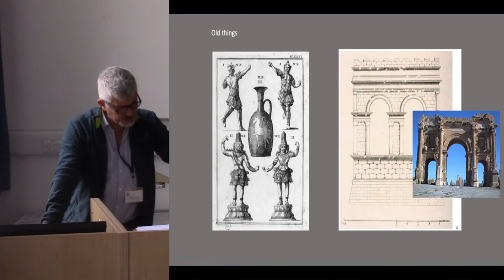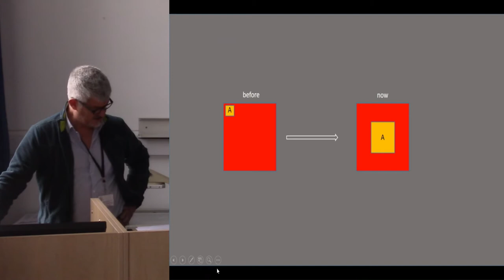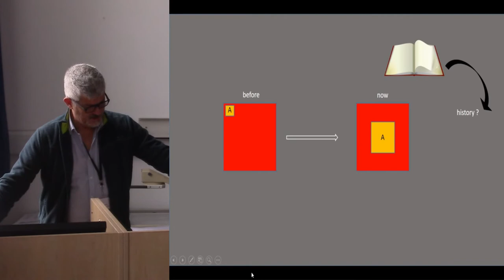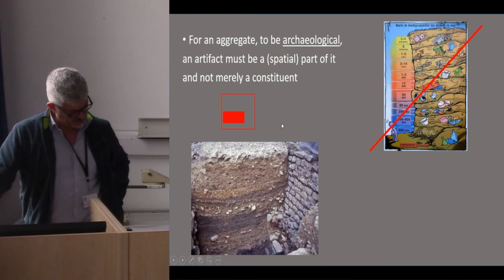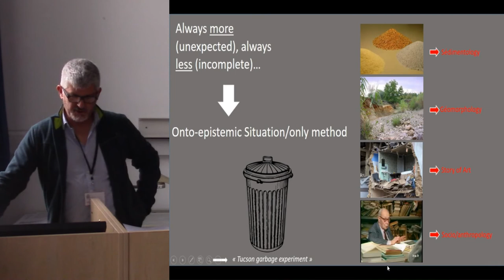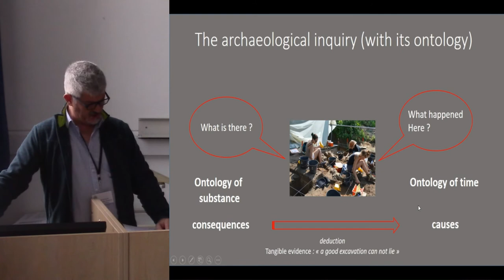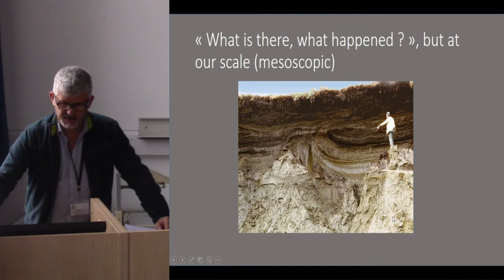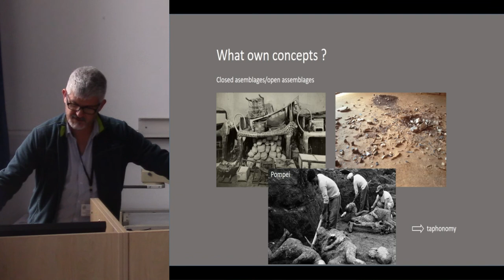Archaeology is the science of aggregates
The archaeological inquiry proceede to dismantle a singular entity, entirely spatial, and therefore viewable in many ways, with some cohesion, and structured from various material elements, which we call aggregate. As an aggregate, it could not be covered by any subject, even if it has at least a part, itself part of an artifact (and not only as constituent), suggesting intentionality in this location, that can be old or very recent. In contrast to other documents (picture, text), the aggregate reveals no point of view, nor imposed framework. From the disposition of these things (Ontology of substance) in it, the archaeologist deduces the existence of other things ("what?"), people ("who?") and events ("why ?"), answering incompletely this question: "what happened here?" (Ontology of time). We consider in this paper all the epistemological consequences of the disassembly operation at several scales (from mesoscopic towards the infra and supra ones), which limits the use of certain concepts of Social Sciences, while providing unmistakable facts. This limitation, it is the decoupling between space and time, as well as the weakening of certain criteria of identity, in the absence of language and / or direct observation of the agents. For these reasons, it may not be the best discipline to handle the material culture in all its generality, neither "the discipline of things".

Philippe Boissinot, EHESS, Toulouse-Paris, France